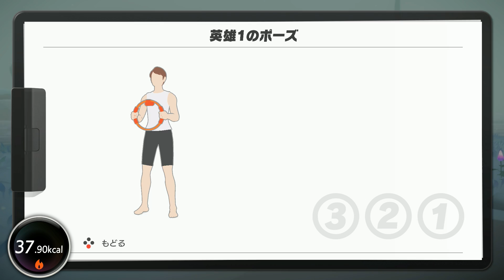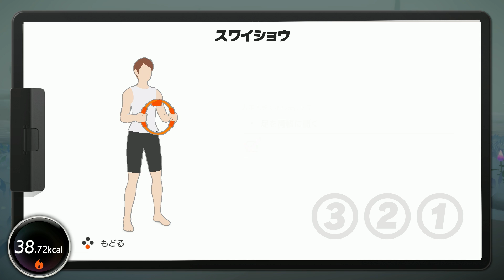ハニー様が大号泣!?いきなり何が起こったの!?健康体を目指す最速実況Part59【リングフィットアドベンチャー】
泣いててもかわいい